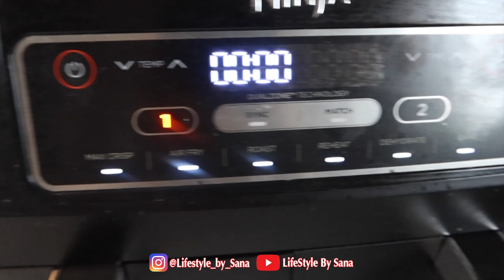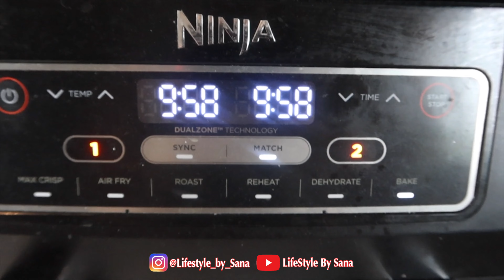کیک یزدی در هواپز به سبک و مزه قنادیهای ایرانی آشپزی در هواپز ایرفرایر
بهترین هواپز

مواد لازم
آرد شیرینی پزی (یا آرد ساده با ۱/۲ قاشق چایخوری بکینگ پودر) ۱۵۰ گرم
۲ تخم مرغ
شکر ۱۰۰ گرم
روغن ۸۸ گرم
ماست یونانی ۷۵ گرم
عسل ۱/۲ قاشق غذاخوری
 پودر هل ۱ قاشق غذاخوری
گلاب ۱/۵ قاشق غذاخوری
سیاه دانه یا کنجد

شاپ آنلاین من
محصولات پوستی و طبیعی من My Natural Skincare 👇

بهترین خریدهای آمازون آمریکا Amazon 5☆ USA

بهترین خریدهای آمازون انگلستان Amazon UK 5☆

ایران هستی؟ پس بریم یه قهوه